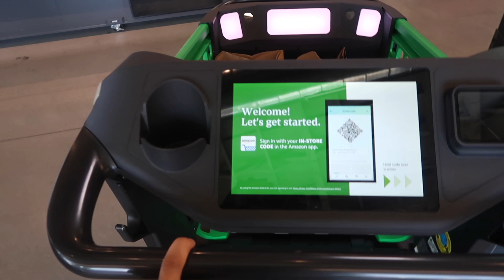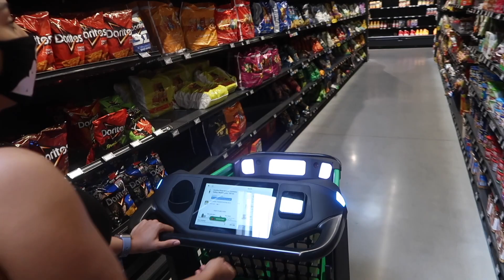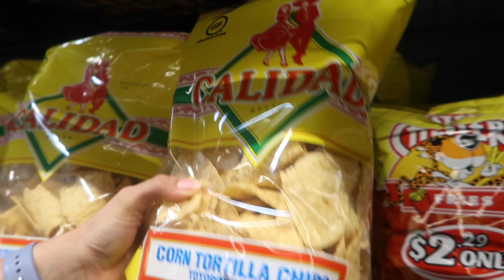ANOTHER MAN CALLING MY PHONE PRANK ON BOYFRIEND *HE LEFT ME*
ANOTHER MAN CALLING MY PHONE PRANK ON BOYFRIEND.
I WAS OUT WITH MY BOYFRIEND AND ANOTHER MAN CALLED MY PHONE!
MY BOYFRIEND WAS PISSED!!!

(PROD. WaveyyBeats x KXVI)